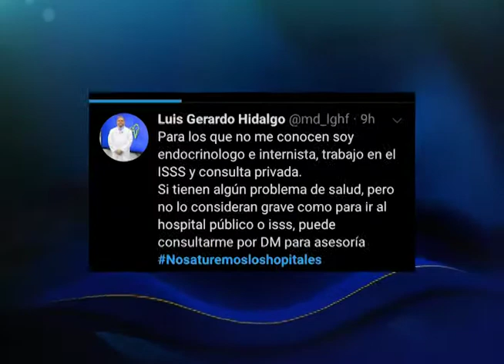Médicos se unen para colaborar durante emergencia por covid 19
Información más fluida y orientación a pacientes y a la población en general es necesaria en estos momentos, por lo que algunos médicos prestaran sus servicios de consulta a distancia.